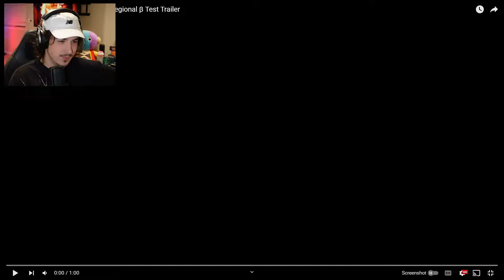NEW DRAGON BALL GAME ANNOUNCED - DRAGON BALL PROJECT: Multi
Other Dragon Ball Legends Creators:

Raiyuden 's 14* LF BUU DUO AT MAXIMUM POWER! LVL 99 ART BOOSTS BUU DUO DESTROY!| Dragon Ball Legends

Reacting to More NEW Custom Summon Animations and ULTRA in Dragon Ball Legends
4x LF Guaranteed Summon Decides my Team in Dragon Ball Legends
100x SP Guaranteed Summon Decides my Team in Dragon Ball Legends
The NEW Strongest Character In Dragon Ball Legends...
Vegito Blue is back...
i made the NEW Blue Gogeta broken in Dragon Ball Legends... (6th Anniversary)
i made the NEW Super Vegito broken in Dragon Ball Legends... (6th Anniversary)
Using EVERY 6th Anniversary Character in Dragon Ball Legends
its always broly.
The 6th Anniversary Made Zamasu BROKEN in Dragon Ball Legends
Drunk Dragon Ball Legends Summons vs  @JackTheBus  6th Anniversary
I can't believe this happened again...
The BEST Team in Dragon Ball Legends 6th Anniversary
The Ultimate Anniversary Team in Dragon Ball Legends
BROLY IS BROKEN LMAOOOOOOOOOOOOOO
20x GUARANTEED LF 6th Anniversary decides my Team in Dragon Ball Legends
We waited 6 YEARS for this Team in Dragon Ball Legends...
6th Anniversary Trio Summon Battle on Dragon Ball Legends vs Nanogenix & Slaybix
6th Anniversary Dual Summon Battle on Dragon Ball Legends vs Nanogenix!
VEGITO IS BROKEN LMAOOOOOOOOOOOOOO
GOGETA IS BROKEN LMAOOOOOOOOOOOOOO
NEW BLUE GOGETA & SUPER VEGITO REACTION 6th Anniversary of Dragon Ball Legends!!
NEW ULTRA Vegito Blue Reveal Reaction 5th Anniversary of Dragon Ball Legends!
NEW LF Orange Piccolo & Cell MAX Reveal Reaction 5th Anniversary of Dragon Ball Legends!